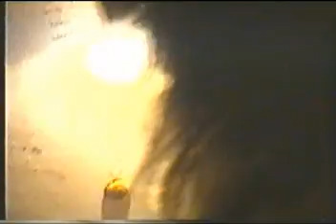A la cama con Ana (Backstage)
Backstage de "A la cama con Ana" en Juntacadáveres, año 1993. Con Eduardo Darnauchans, Erik Coates, Ana Blankleider, Fernando Beramendi. Cámara: Lino Celle.